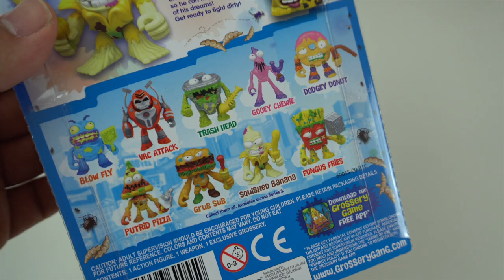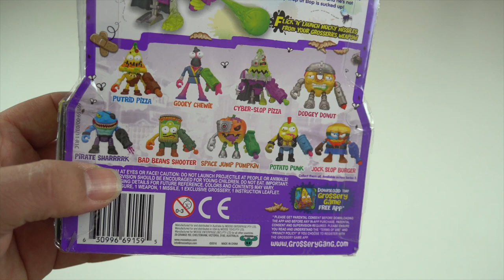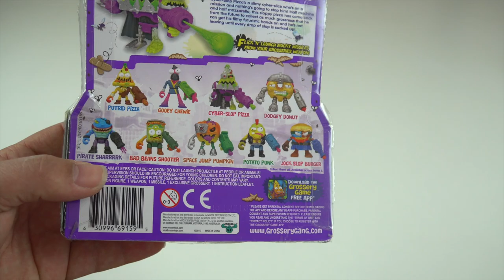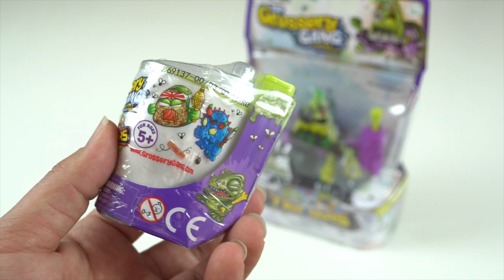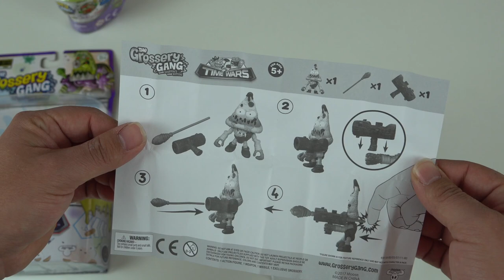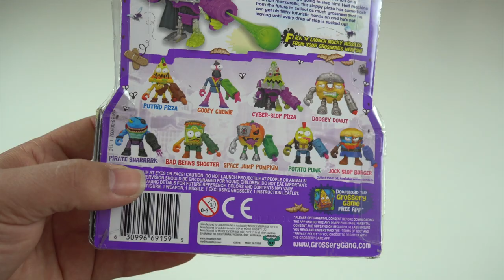Cyberslop Pizza - Time Wars (Grossery gang) Action Figure Review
Cyber-Slop Pizza is a Series 5 action figure. He is the main antagonist for Series 5, and leader of the Rotbots.

AKA: Mr. Slice Guy

Cyber-Slop Pizza's a slimy cyber-slice who's on a mission and nothing's going to stop him! Half machine and half mozzarella, this sloppy pizza has come back from the future to collect as much grossness that he can get his filthy futuristic hands on and he's not leaving until every drop of slop is sucked up!

Appearance
Cyber-Slop Pizza is similar in design to Putrid Pizza, as he is a future version of him. He wears a black cape with a dark grey robotic leg, a purple robotic arm, and wields a hand cannon that can shoot projectiles out. He is green, with a dark grey jaw replacing his crust. His eyes are solid black, with one of them robotic. He has a hunch in his back.

Trivia
In the webseries, he is named Rot Bot Pizza. His animated design simplifies him somewhat, removing his pauldron and tubing. He is voiced by Nicolas Roye.

A glow in the dark variant of him is included exclusive to the 2 in 1 Gross Glow Assault Vehicle.

He replaces Gen. Arak Attack from Series 4 as the villain of the franchise.